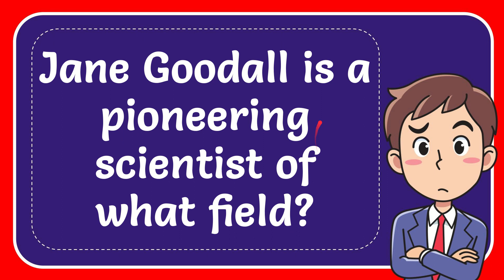Jane Goodall is a pioneering scientist of what field?